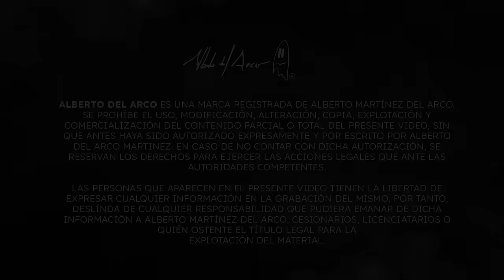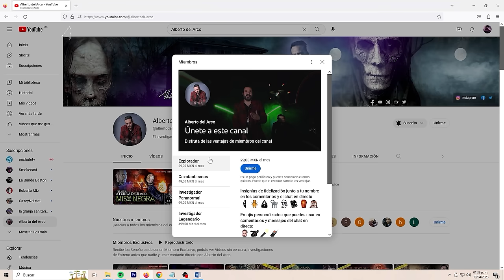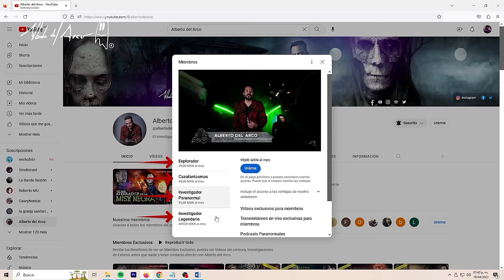Mika fue Poseída por un Espíritu en Hospital Abandonado